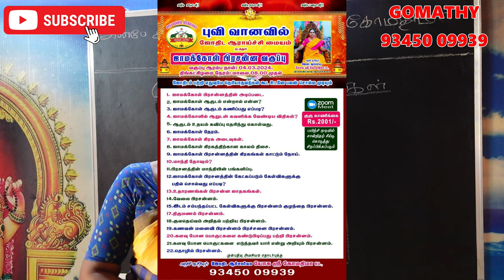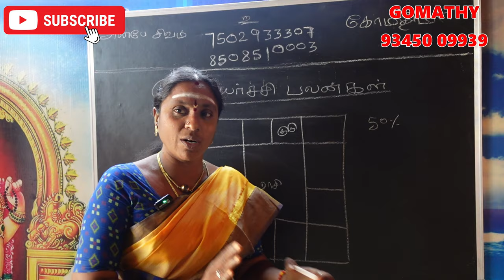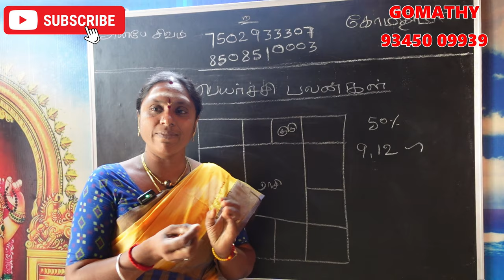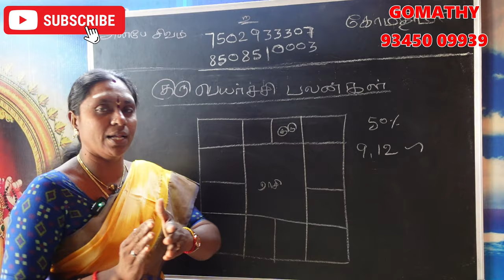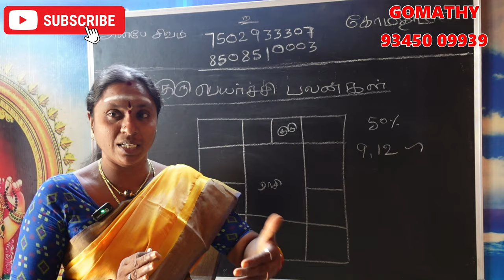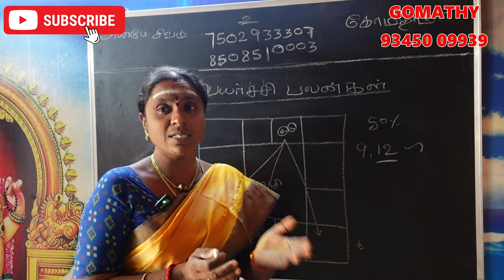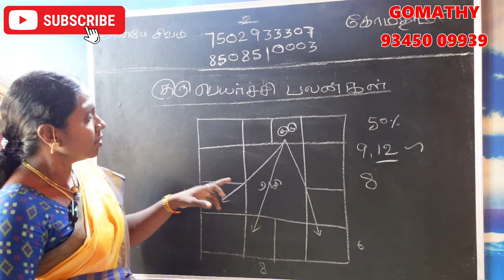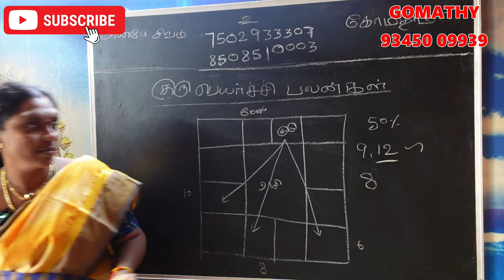mesha rasi guru peyarchi 2024| மேஷம் குரு பெயர்ச்சி பலன்கள் | 𝗠𝗲𝘀𝗵𝗮𝗺 𝗥𝗮𝘀𝗶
𝗚𝘂𝗿𝘂 𝗣𝗲𝘆𝗮𝗿𝗰𝗵𝗶 𝗣𝗮𝗹𝗮𝗻𝗴𝗮𝗹 𝟮𝟬𝟮𝟰-𝟮𝟬𝟮𝟱 | குரு பெயர்ச்சி பலன்கள் | 𝗠𝗲𝘀𝗵𝗮𝗺 𝗥𝗮𝘀𝗶

Guru Peyarchi 2024 To 2025 Tamil | மேஷம் குரு பெயர்ச்சி பலன்கள் 2024